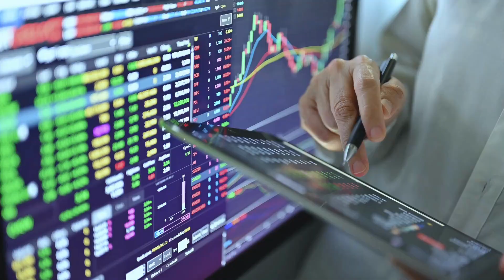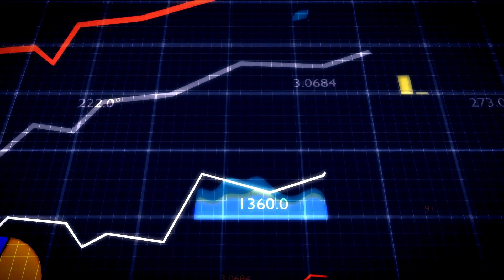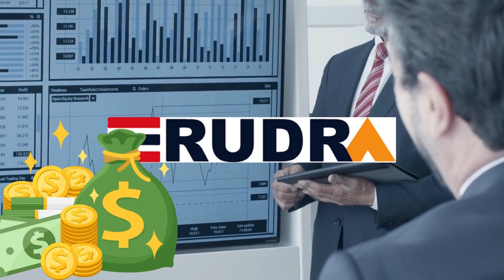Multibagger Stock Update | NSE currency derivatives turned into 15 years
*Stop taking Premium Services*

Register with us for Free Profit Calls👇🏼*

✅Equity
✅Commodity
✅Currency

*Register with us and Get all ICICI Direct Experts recommendations on your WhatsApp directly.🤷🏻‍♀️*